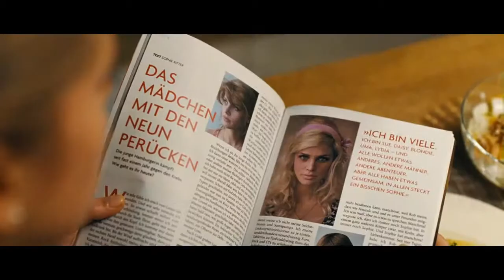DeutscherFilmTrailer ✔ Heute bin ich blond Deutscher Trailer ✔Subscribe NOW for MORE✔DeutscherFilmT